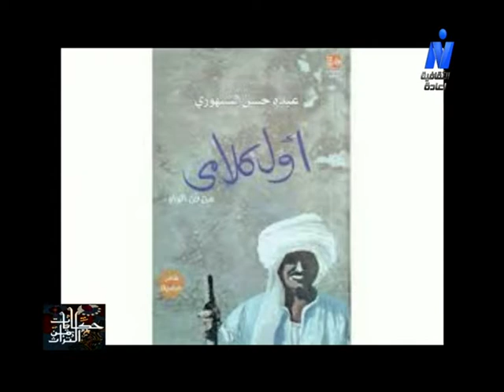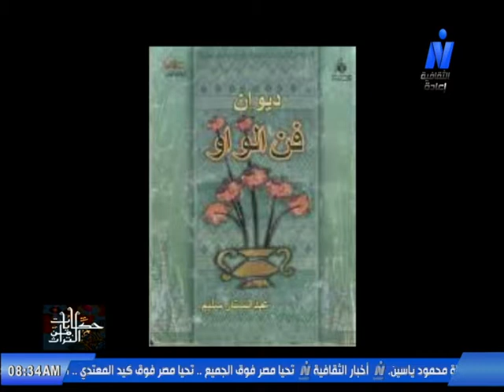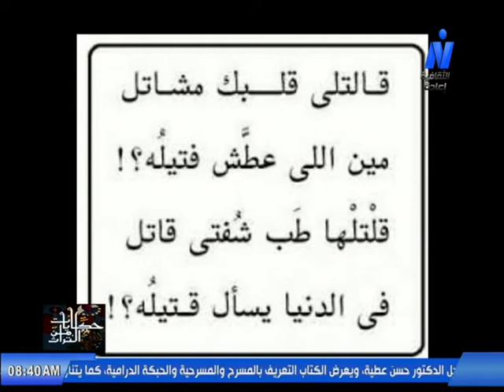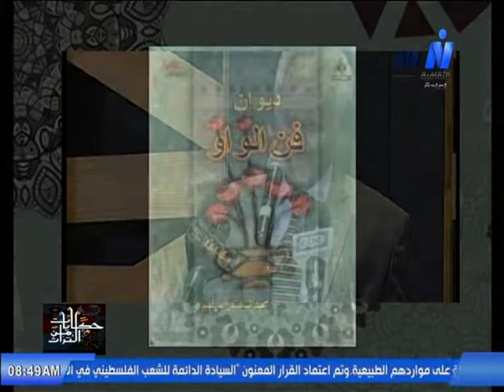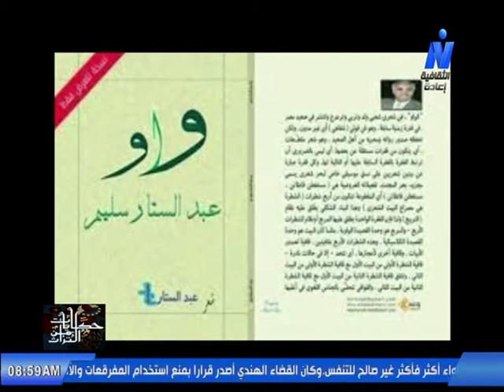فن الواو أحمد الشباط مع طارق عبد الفتاح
حلقة حكايات من التراث إذاعة 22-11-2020 النيل الثقافية وتدور حول نشأة فن الواو فى محافظة قنا وكيف إستخدم كصيغة إحتجاج ضد  المظالم الرهيبة زمن  المماليك والعثمانيين .
الشاعر أحمد الشباط من مواليد قنا له دور فى جمع التراث وهو منشط ثقافى هام له عدة دوواين منها أشواط من قول الشباط .
البرنامج تقديم الإعلامى طارق عبد الفتاح